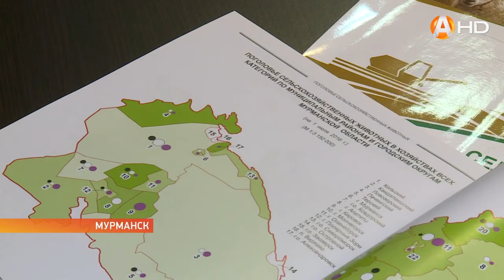Мурманскстату исполнилось 100 лет